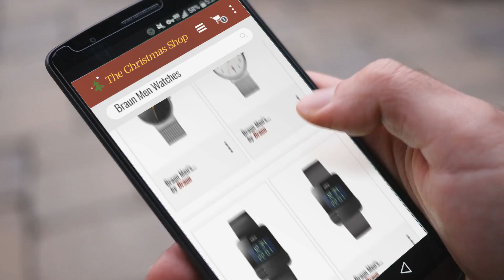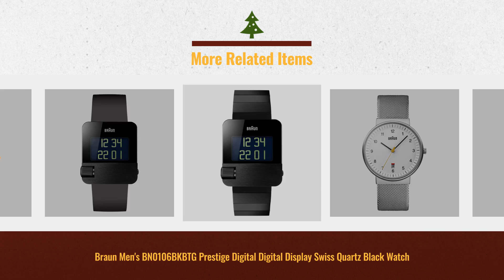Best Of Braun Men Watches Gift Ideas / Countdown To Christmas 2018! | Christmas Countdown Guide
Black Friday / Cyber Monday Braun Men's BN0021BKBKG Classic Stainless Steel Watch with Black Band by Braun

Black Friday / Cyber Monday Braun Men's BN0032WHSLMHG Classic Mesh Analog Display Japanese Quartz Silver Watch by Braun

Black Friday / Cyber Monday Braun Men's BN0106BKBTG Prestige Digital Digital Display Swiss Quartz Black Watch by Braun

Black Friday / Cyber Monday Braun Men's BN0106BKBKG Prestige Digital Digital Display Swiss Quartz Black Watch by Braun

Black Friday / Cyber Monday Braun Men's BN0106SLBTG Prestige Digital Digital Display Swiss Quartz Silver Watch by Braun

Black Friday / Cyber Monday Braun Men's BN0211BKSLMHG Classic Slim Analog Display Japanese Quartz Silver Watch by Braun

Black Friday / Cyber Monday Braun Men's BN0035BKBKG Classic Chronograph Analog Display Quartz Black Watch by Braun